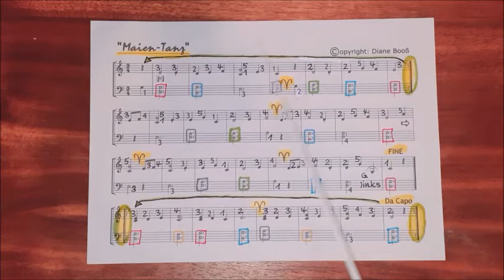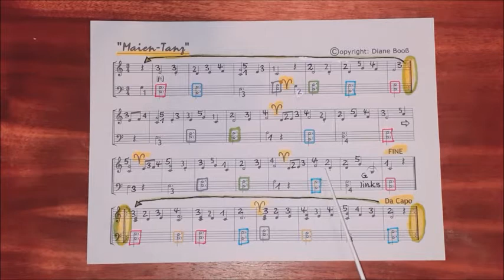Maientanz - Klavier - leicht - im 3/4 Takt 🔴🟡🔵🟢⚫ + CDEFG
ein Tanz von mir im 3/4 Takt mit den Akkorden C 🔴, F 🟡, G 🔵, Dm 🟢, Am ⚫

zum besseren Nachvollziehen oder Dazuspielen rechts oben bei den 3 Punkten das Wiedergabe Tempo reduzieren

zum besseren Finden (Algorithmus) für andere bitte ich bei Gefallen um Weiterleiten des Links, ein 👍 und/oder ABO - danke